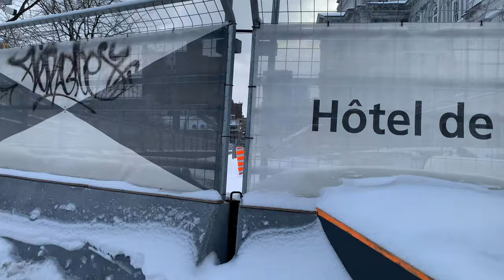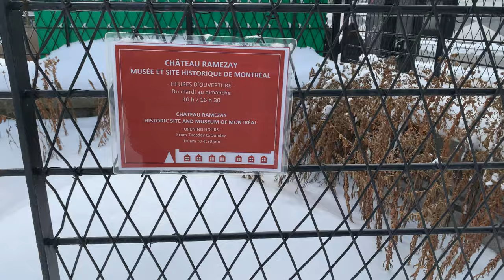CHÂTEAU RAMEZAY/ RAMEZAY CASTLE (From Outside) & PLACE JACQUES-CARTIER & CITY HALL (2020) | Montreal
Did you know that the Château Ramezay - Historic Site and Museum of Montréal  was selected by a team of experts, in collaboration with UNESCO, as one of the 1001 historic sites you must see before you die?

Montréal’s portal to its past, the Château Ramezay was built in the 18th century as a prestigious residence. It was the first building in Québec to be classified an historic monument.

Walk in the steps of important historical figures the likes of Benjamin Franklin and cross the threshold of the Château Ramezay, a prestigious residence from the 18th century that recounts over 500 years of history through numerous exhibits and extensive multimedia circuits.

A portal to Montréal’s past and the first building in Québec classified as an historic monument, the Château Ramezay offers insight into the events of the pre-contact Amerindian era to the 20th century and demonstrates how our history was shaped by the Native People, the French, the British, and the Americans.

 A permanent collection of over 30,000 objects and an array of temporary exhibitions, intermingled with multimedia portrayals of historical figures telling fabulous tales about this centuries-old manor, bring 18th century New France to life for a modern audience.

Built in 1705 by Claude de Ramezay, then Governor of Montréal, the residence was surrounded by a vast garden and fruit tree orchard. Today, the formal French colonial-style Governor’s Garden is a marvellous place for a stroll. Divided into three sections – a kitchen garden, an orchard and a pleasure garden -, it features hybrid species that are genetically very close to those grown in Ramezay’s day.